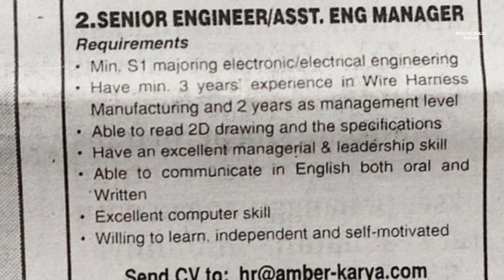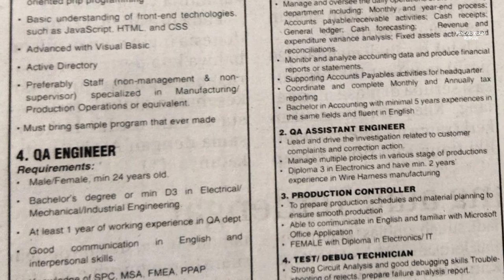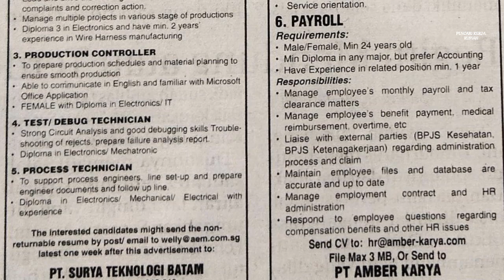Loker Batam PT Surya Teknologi Batam // PT Amber Karya Info Lowongan Kota Batam hari ini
Lowongan kerja info loker Batam hari ini terbaru

1. PT. Amber Karya (6 posisi)

1. Project Manager
2. Senior Engineer / Asst. Eng Manager
3. IT Programmer
4. QA Engineer (Baru)
5. HR Officer (Baru)
6. Payroll (Baru)

kirim Email ke:
(Subject: Posisi)
(Max 3MB)

Alamat PT. Amber Karya
Tunas Industrial Estate Blok 8C
Batam Center

2. PT. Surya Teknologi Batam (5 posisi)

1. Section Head Finance
2. QA Assistant Engineer (baru)
3. Production Controller
4. Test / Debug Technician
5. Process Technician

Email 📧 resume ke:
(Subject: Posisi)

(Bisa coba pake Email di atas)

Alamat PT. Surya Teknologi Batam
Jl. Beringin Lot 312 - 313